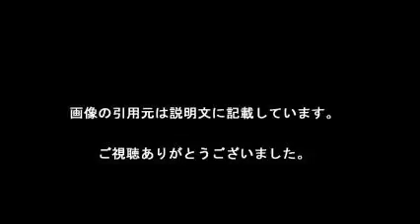松元絵里花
【引用元画像】
00:00:00.00 → ・松元絵里花 公式ブログ Powered by LINE

00:00:10.91 → ・松元絵里花(20) (@matsumoto_erika) ? Instagram photos and videos

00:00:21.82 → ・松元絵里花オフィシャルブログ Powered by Ameba

00:00:32.73 → ・松元絵里花 hashtag on Twitter

00:00:43.64 → ・松元 絵里花

00:00:54.55 → ・松元絵里花の身長や体重は？熱愛彼氏の噂は？ダイエット？大学は ...

00:01:05.45 → ・松元絵里花、ピンクのビキニ姿で始球式（動画）

00:01:16.36 → ・はじめまして松元絵里花です。 - YouTube

00:01:27.27 → ・松元絵里花「緊張したぁ」水着姿で始球式／写真特集 - プロ野球 : 日刊 ...

00:01:38.18 → ・『Ray』専属モデル・松元絵里花

【関連動画】
・松元絵里花、ピンクの大胆ビキニ姿で始球式　北海道日本ハムファイターズ-福岡ソフトバンクホークス戦始球式

・松元絵里花、“三愛水着”の顔に！先輩・久松郁実と涙の抱擁！2016年イメージガール」発表会3

・【高良健吾、加藤綾子アナウンサー、永野芽郁、鳥居みゆき、松元絵里花】2016.4.5芸能ニュース

松元絵里花 画像
松元絵里花 twitter
松元絵里花 大学
松元絵里花 身長
松元絵里花 めざまし
松元絵里花 ダイエット
松元絵里花 イマドキ
松元絵里花 菊地亜美
松元絵里花 ヤングジャンプ